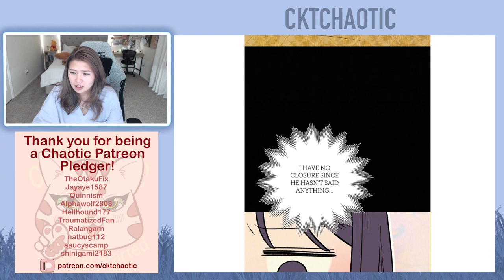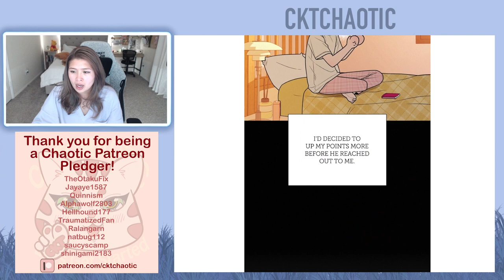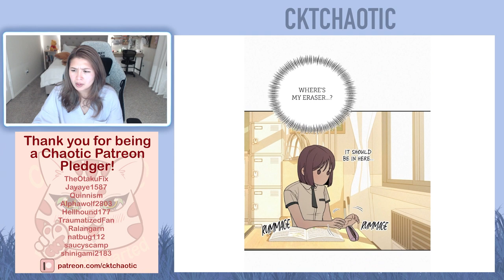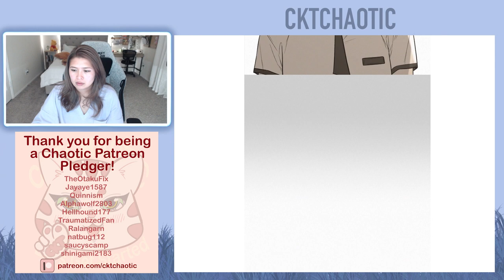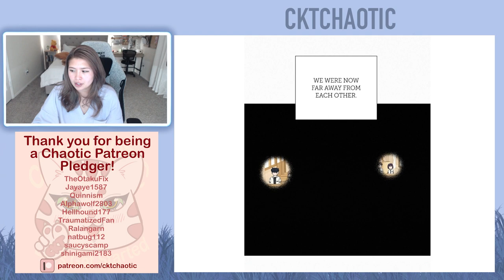Operation: True Love - Chapter 50 and 51 (Eng) - Webtoon Read Aloud